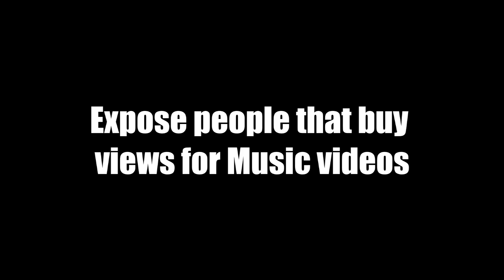You Buy Views LMAO AND YO MANGER SAID U CANT RAP JUST WANT YO MONEY LMAO HAHAHA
Whats A G.O.A